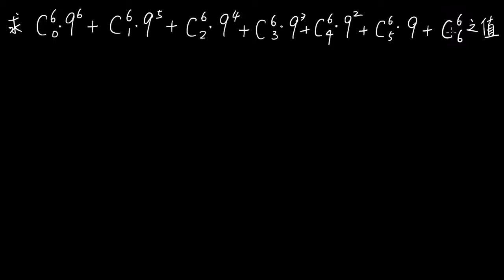高一下數學2-3A例題04展開式的應用